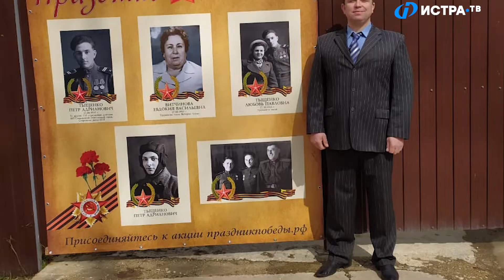Акция «Праздник Победы»